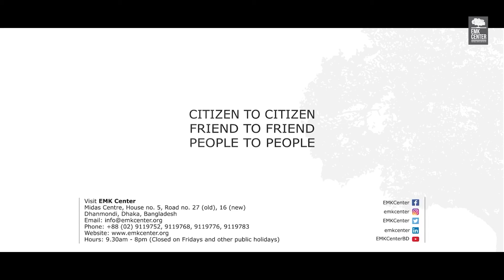Do women have a career in sales?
Do women have a career in sales? Experience of two successful women making a mark in sales career

Studies show that women are good at sales. In fact, women are better than men at sales, outperforming them by 3%.
Women have characteristics that make them a good fit for sales, like their ability to build relationships and trust. On the other hand, women around the world have been deeply affected by the COVID-19 pandemic, which has heightened the large and small inequalities—both at work and at home—that women face daily.

Watch the session with two leading corporate professionals. The discussion will also include the challenges and opportunities for women in this field.
Speakers:
1. Ms. Asma Ull Husna
Key Accounts Manager, Sales and Business Development
GEMCON GROUP | Meena Sweets & Confectioneries Ltd.

2. Ms. Anika Shama
Corporate Sales Professional

Moderator
Mr. Asif Uddin Ahmed
Assistant Professor and Director of MBA Program, ULAB
Acting Director, EMK Center

About the Speakers:
Ms. Asma Ull Husna:
Ms. Asma has over six years of extensive working experience and worked with prominent organizations such as Golden Harvest, Abdul Monem Ltd. (Igloo Ice Cream), and Sindabad.com. Before joining Meena Sweets & Confectioneries Limited, Ms. Asma was contributing at Sindabad.com. as Manager, Sales & Business Development. Ms. Asma pursued her Bachelor of Business Administration in Marketing from the University of Liberal Arts Bangladesh (ULAB). Currently She is studying for an MBA from ULAB.

Ms. Anika Shama
Being a sales executive means a life of toil. One needs to be energetic both scholastically and pragmatically. I believe to succeed, a sales crew must act rigorous and instant but plan ahead of time. I had never get exhausted of learning, believes that I only had a shallow dive. And, my journey has just started. Though I admitted that it was a bit tiring at the beginning, I had gotten the hang of almost every job by trial and error. Lately, it’s been my compulsion to embrace new sales ideas and cling to those challenges. Sales has become the new Marketing for me. I would like to stick to this domain and ideate things which are more consumer-friendly to facilitate even more sales.